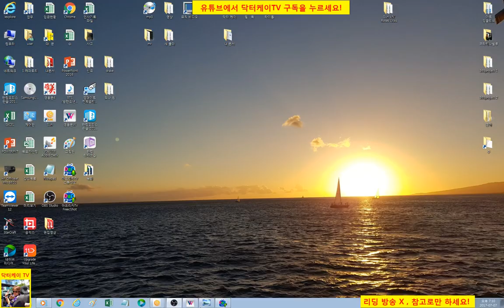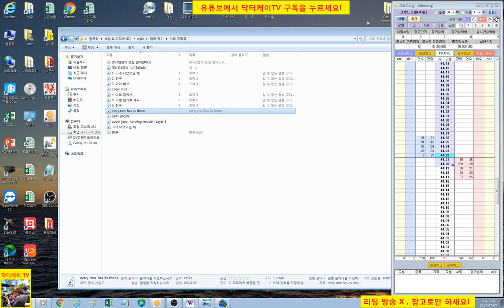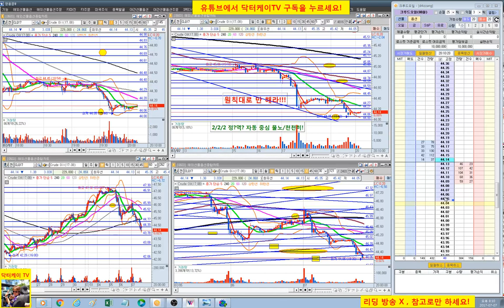= 닥터케이 TV = 실시간 주식매매 방송 32-1회/300만원으로 10억 만들기 프로젝트/해외선물 크루드 오일 실전매매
복기 : 자꾸 승부 걸지 마라!!!